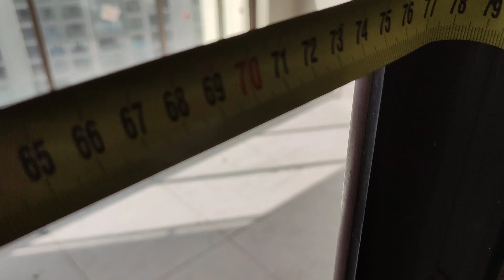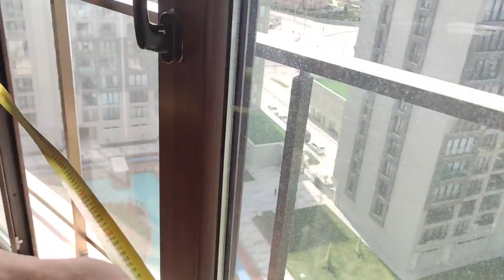VOLKSWAGEN KAPININ AVANTAJLARI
merhabalar değerli pencere kullanıcıları herşeyden önce size çok teşekkür ederim beni youtube'da abone olarak çok iyi yerlere getirdiniz, bizim için önemli olan şeylerin başında ülkemizin dışa olan enerji bağımlılığından azalması, sizlerin daha konforlu yaşayıp daha az doğalgaz faturası ödemenizdir, ayrıca en önemli konu olan karbon ayak izimizi azaltarak küresel ısınmaya engel olmaktır

       Pencere Contası İçin

 ürünlerimize e ticaret sitelerinde sadece N11 ve bize whatsApp'tan ulaşarak yazabilirsiniz

GERÇEK VE ÜSTÜN TASARIMLI EPDM KAUÇUK FİTİL CONTAYI , DAHA HESAPLI ALMAK İÇİN
bu videoyu izleyin
Anlayamadığınız yer olursa 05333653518 arayın , videoları anladıysanız sipariş ve ödeme için WhatsApp'tan 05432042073 iletişime geçebilirsiniz